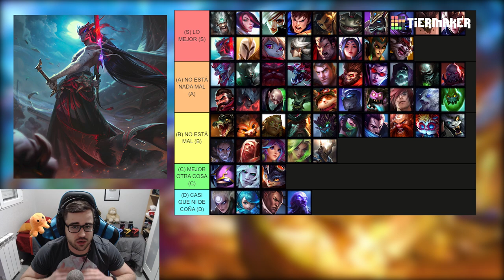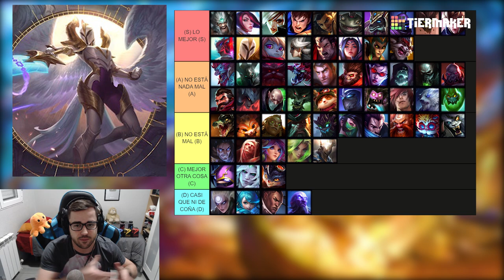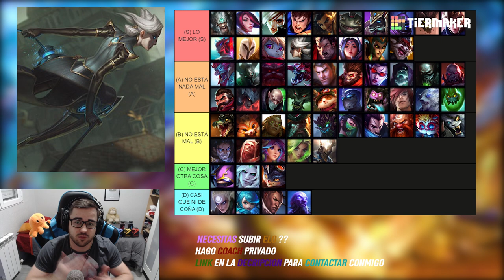TIER LIST LOL 2022 | MEJORES CAMPEONES TOP del META ACTUAL S12 | GUÍA LOL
🏆  PARA CONSEGUIR 2.000 RP (SIRVE PARA EUW/LAS/LAN) TIENES QUE :
2. LE DAS A "SEGUIR" Y ACTIVAS LA "CAMPANITA" PARA RECIBIR NOTIFICACIONES.
3. ATENTO A CUANDO HAGA DIRECTO, MÍRALO, Y ACUMULA "GAGO POINTS". CON 10.000 PUEDES CANJEARLOS PARA ENTRAR EN EL SORTEO DE 1.000 RP SOLO CON VER MIS DIRECTOS :D